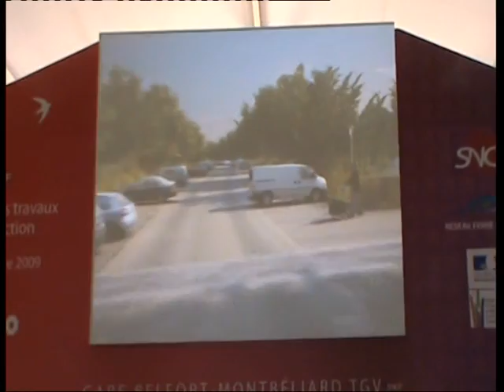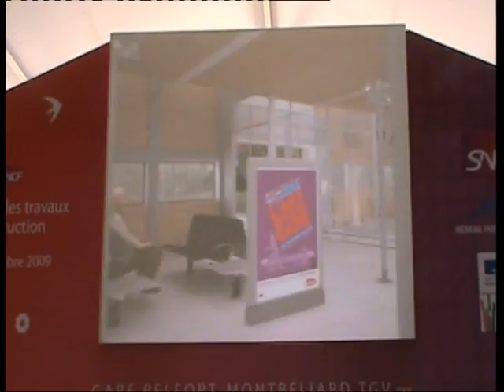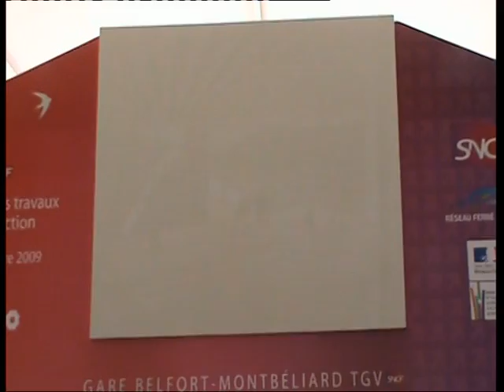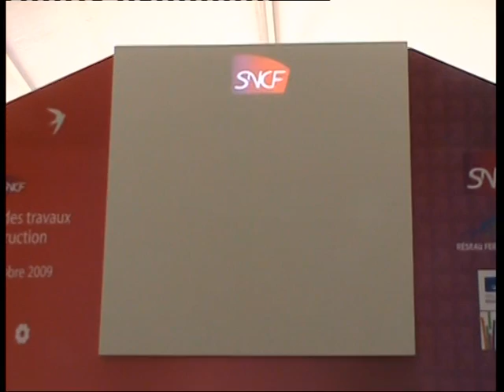LGV gare 3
vidéo de la SNCF pour la présentation de la gare lors des portes ouvertes sur la future gare de Belfort-Montbéliard TGV